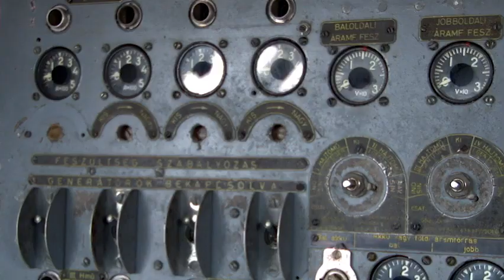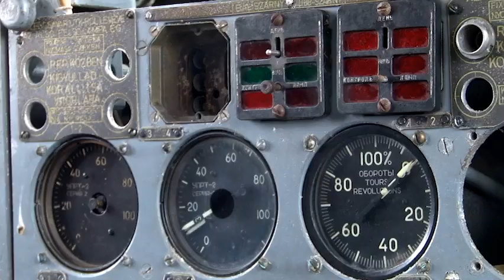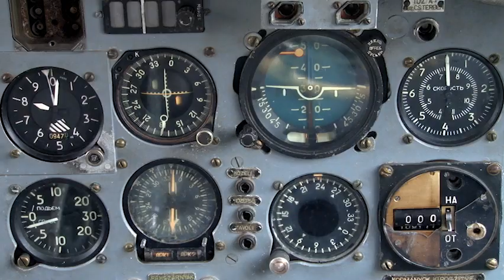Így fest belülről az egykori Elvis park repülője